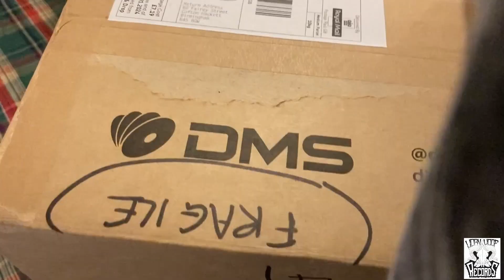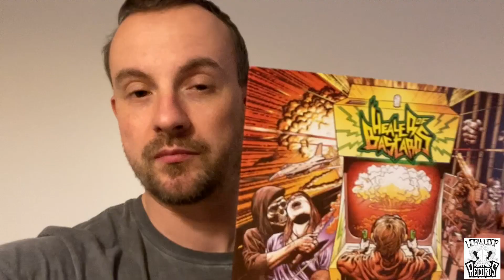New Healer Of Bastards Records in stock NOW!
Look what has arrived at Horn & Hoof HQ, the new records from Healer Of Bastards "Simpler Times"!
Available on random coloured vinyl, with free sticker, CD and card inlay